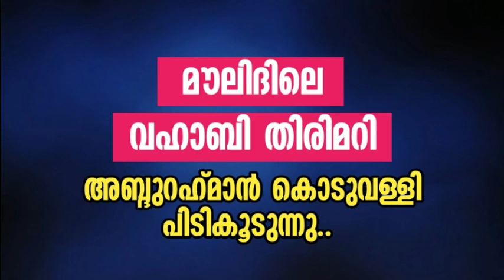മൗലിദിലെ വഹാബി തിരിമറി അബ്ദുറഹ്മാൻ കൊടുവള്ളി പിടികൂടുന്നു..